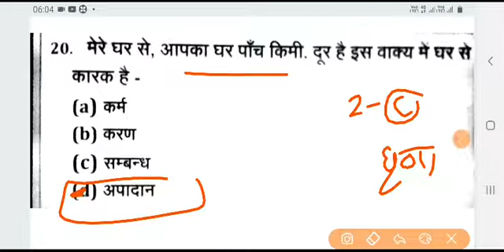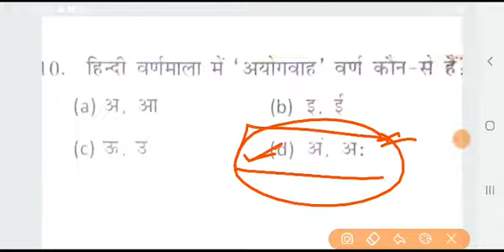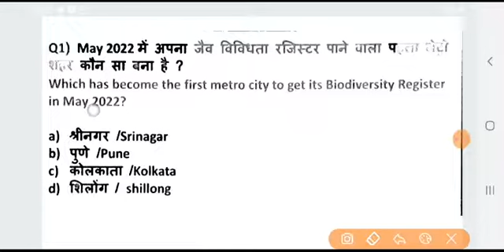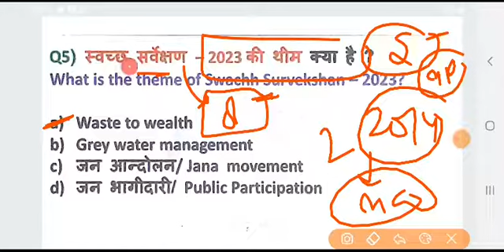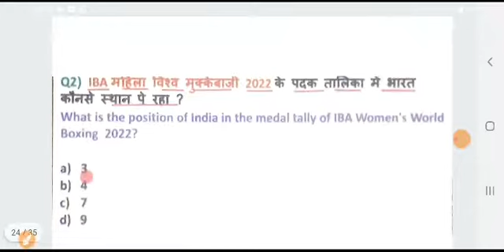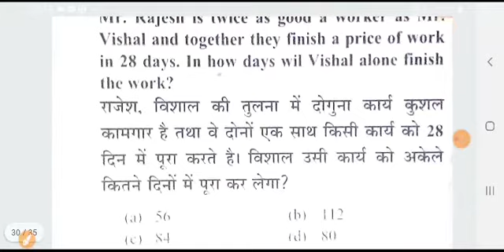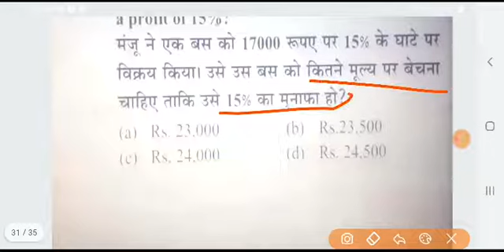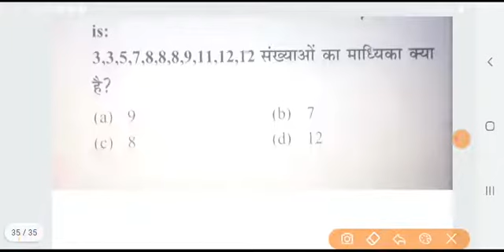hindi for all exams | previous year | current affairs imp que | mock test for all exams